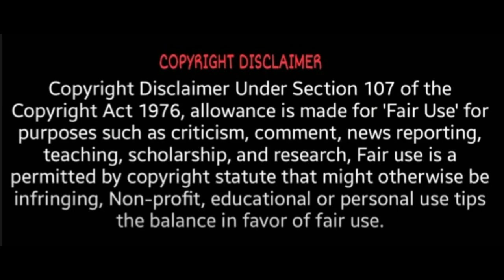பிரம்மாண்டமாக தயாராகும் பாகுபலி வெப் சீரிஸ் | Bahubali Web Series | Nayanthara | RajaMouli | Netflix